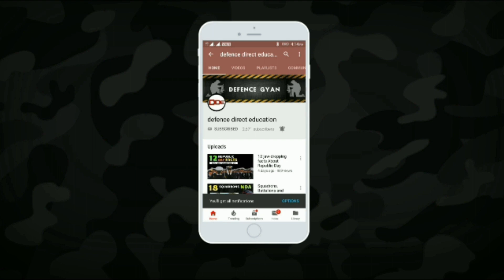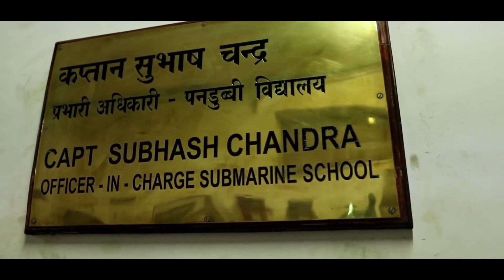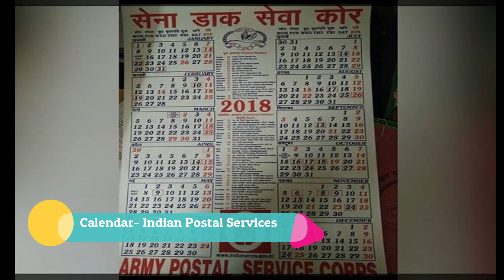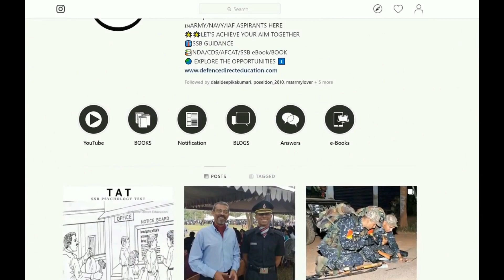Common Things You Find in Every fauji's House | Indian Army Soldiers, Officers house common things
Voice credits  : Karan Arora
Editing credits: Karan Arora
Video Rights : Defence direct education